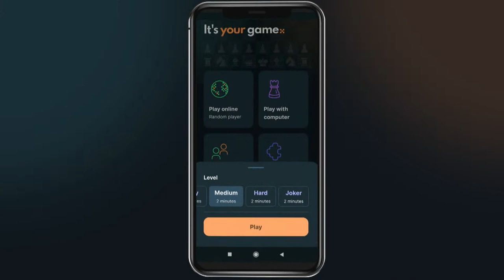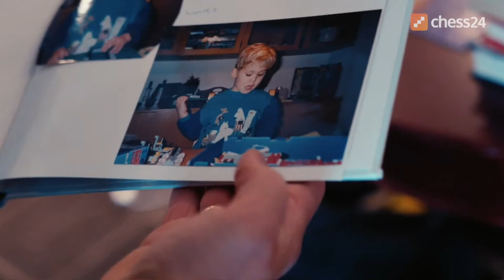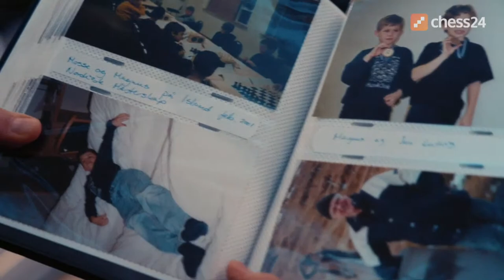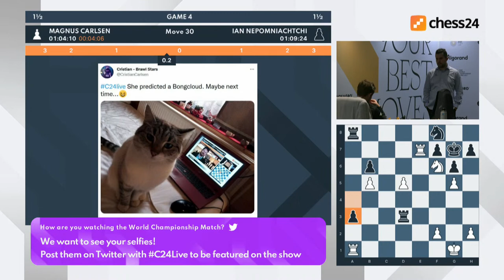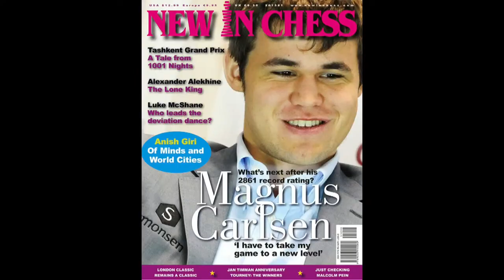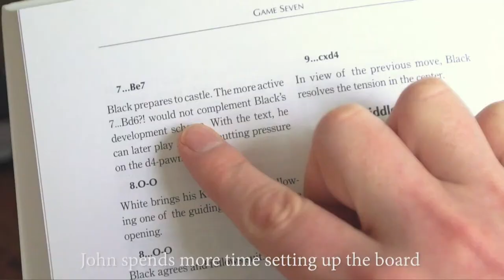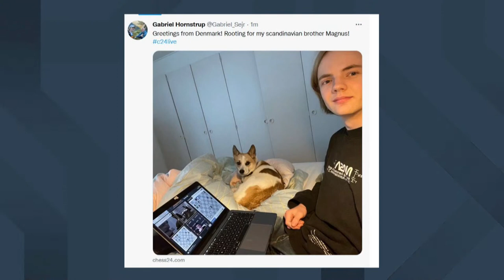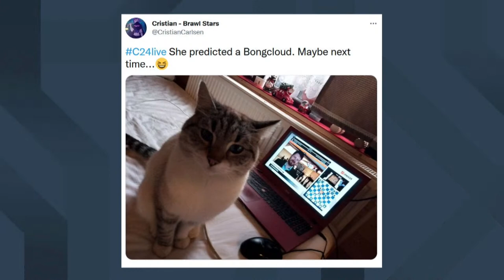Carlsen - Nepomniachtchi | Game 4 | World Chess Championship | Howell, Houska, Snare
GM David Howell, IM Jovanka Houska and Kaja Snare commentate live on the 2021 World Championship match in Dubai between Magnus Carlsen and Ian Nepomniachtchi.